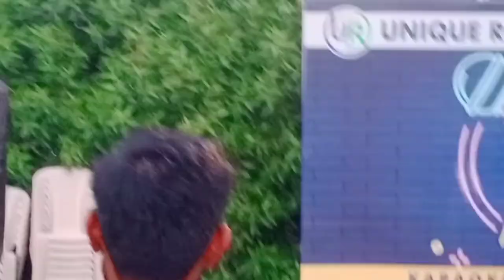YOUTUBERS NO MELO PART-2 || આટલા બધા વીલોગર એકસાથે || MEET UP